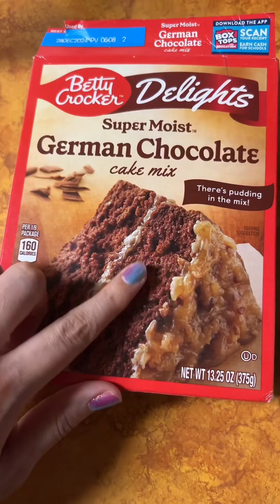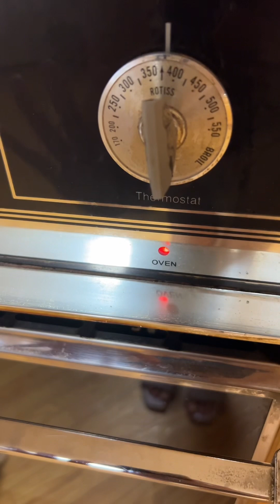Una menera fácil y super rápida de hacer una tortita en casa (el famoso cake de chocolate).Al fin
Una menera fácil y super rápida de hacer una tortita en casa (el famoso cake de chocolate).

Al finalizar la cocción puedes decorarla a tu gusto y listo!, preparas un tesito, un cafecito o una leche chocolatada y a DISFRUTAR !🤤😋